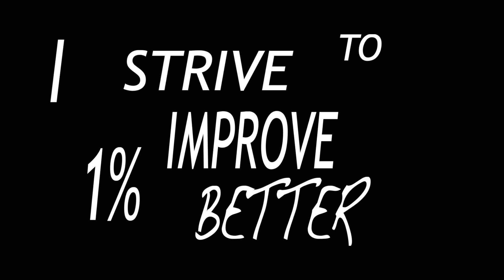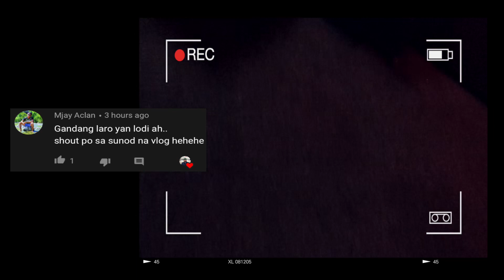INSPIRED TO INSPIRE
Sa wakas may channel trailer na ako! HAHAHA
I just want to express my gratitude for all of you guys through this video. Wohoo! Let’s keep the ball rolling at madami pa din ako need ma improve. HAHAHA
AGAIN, THANK YOU SA INYO, MGA MAM MGA SIR!

If you’re still reading this, you’re awesome!